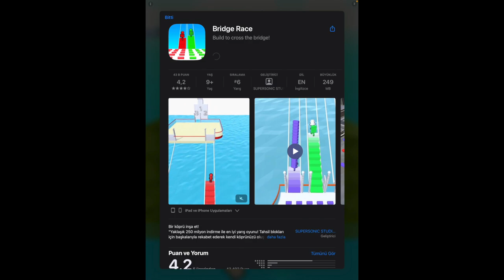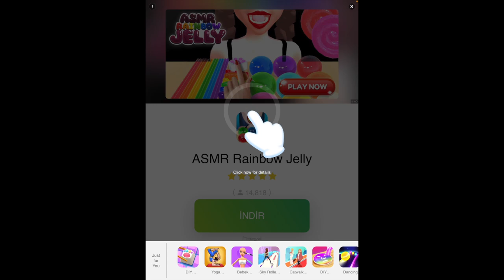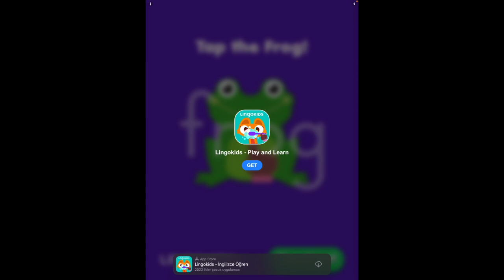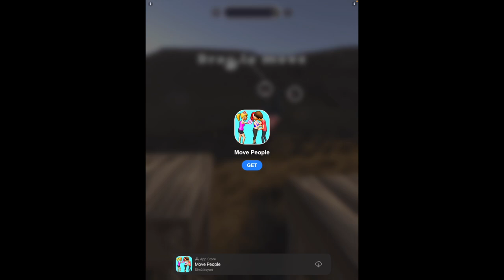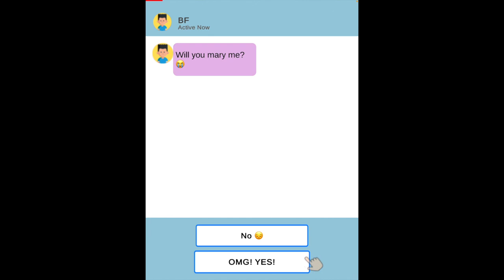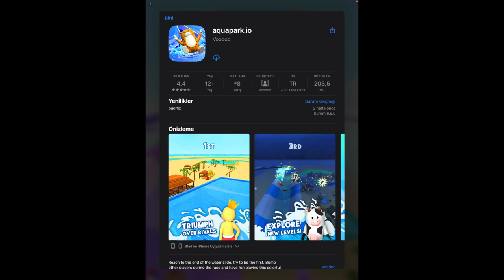Daldan Dala Oyundan Oyuna Takılıyorum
Ece Gürler